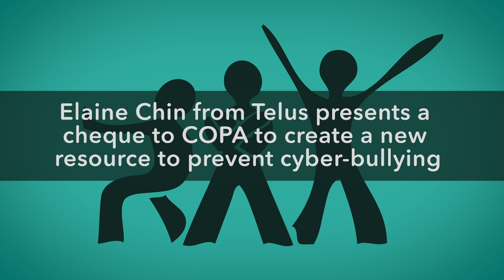COPA receives funding from TELUS!